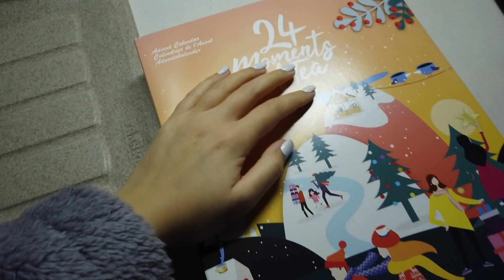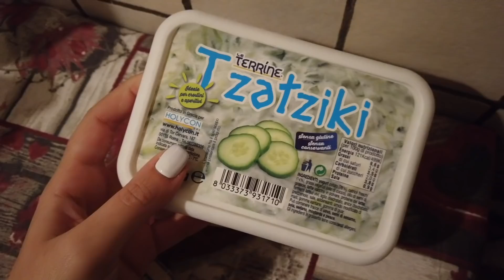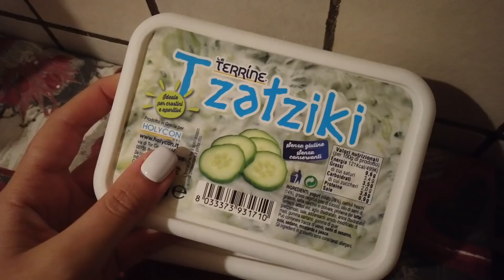NON RIESCO A STARGLI DIETRO!! 😕 | VLOGMAS 11/12/20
Aloha! Ultimo vlogmas della settimana e devo confessarvi che sta iniziando a diventare parecchio faticoso. Spero di godermi bene il weekend per tornare a vloggare bella carica lunedì! Ci vediamo martedì quindi con un nuovo vlogmas ❤️✨